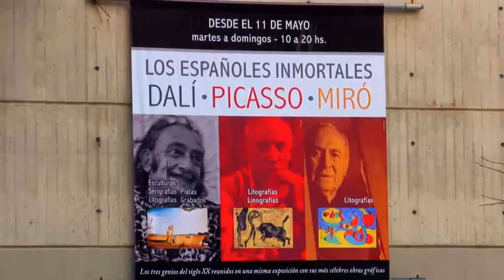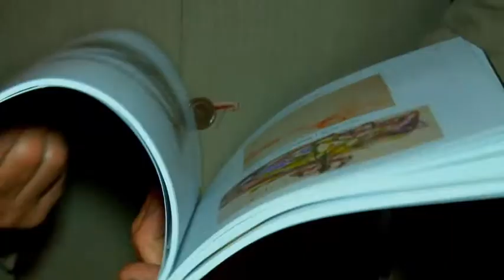Los tres grandes maestros del arte del siglo XX: Dalí, Picasso y Miró en el Teatro Argentino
El presidente del Instituto Cultural de la Provincia de Buenos Aires, Jorge Telerman, visitó esta tarde la muestra "Dalí, Picasso, Miró: los españoles inmortales" que permite disfrutar por primera vez en una sola exposición de estos tres grandes representantes del arte universal.
En la plaza seca del Teatro Argentino de La Plata se presenta una gran muestra que, en su desarrollo, pretende brindar rastros interesantes y los temas centrales sobre los que fundaron sus obras los tres geniales creadores que constituyen auténticas cúspides del arte del siglo XX.
"Invitamos a todos los vecinos de la Provincia a visitar esta exposición que quisimos acercarles, no hay que perdérsela porque son pocas las oportunidades de ver una muestra tan rica, interesante y prolífica que nos permite seguir esas huellas, obsesiones y temas claves de tres pintores gracias a los que hoy nuestra vida es mejor", aseguró Telerman.
Hasta el 30 de junio podrá visitarse esta exposición itinerante e internacional que se presenta por primera vez en Latinoamérica y en Argentina compuesta por series de litografías, serigrafías y originales, que busca abrir un espacio de reflexión para el público a través de obras que transformaron de manera definitiva sus respectivas disciplinas.
"Esta exposición es la oportunidad de ver un recorrido por demás interesante. Se pueden apreciar las principales pistas sobre momentos determinantes en la vida de estos tres maestros que dejaron una obra que perdurará para siempre y abrieron un camino que, en ellos, significó la gran revolución del arte moderno", explicó el titular de cultura de la Provincia.
La muestra estará abierta al público, de martes a domingos, de 10 a 20 hs.
Los interesados en realizar visitas guiadas a esta muestra pueden comunicarse al Tel. , de lunes a viernes, de 9 a 15.
Las entradas generales tienen un valor de $ 50, para jubilados, pensionados y estudiantes el costo es de $25, mientras que para las escuelas hay un precio especial de $ 15. Los tickets están disponibles en las boleterías del Teatro, de martes a domingos, de 10 a 20, o a través de TuEntrada.com, Tel. 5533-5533 (Capital Federal).